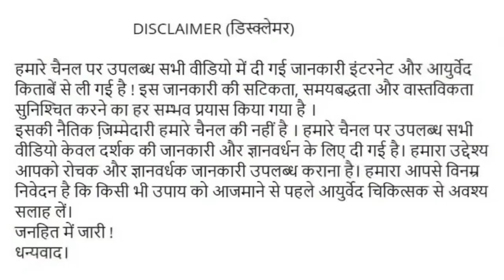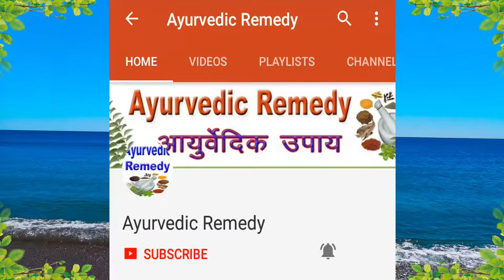प्रेगनेंसी में केसर दूध के फायदे | saffron milk during pregnancy | kesar | kesar doodh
pregnancy | pregnancy me kesar doodh peene ke fayde in hindi gharelu upay, gharelu nuskhe | pregnancy me kesar ka doodh kab se pina chahiye | garvastha me kesar doodh kaise banaye | garvastha me kesar doodh ke fayde | pregnancy me kesar doodh kaise piye | pregnancy me kesar wala doodh kab aur kaise peena chaiye  प्रेगनेंसी के दौरान केसर वाला दूध किस महीने से और कितना पीना चाहिए साथ ही केसर दूध के फायदे जानिए इस विडियो में

घर बैठे मंगाने के लिए नीचे लिंक पर क्लिक करें
vvvvvvvvvvvv

केसर - घर बैठे मंगाने के लिए यहां क्लिक करें

अंजीर - घर बैठे मंगाने के लिए यहां क्लिक करें

काजू  - घर बैठे मंगाने के लिए यहां क्लिक करें

बादाम - घर बैठे मंगाने के लिए यहां क्लिक करें

गिलोय - घर बैठे मंगाने के लिए यहां क्लिक करें
giloy / tinospora cordifolia

मच्छरदानी - घर बैठे मंगाने के लिए यहां क्लिक करें
Mosquito net
all type

बुखार नापने की मशीन
Thermometer
all type

omron hem - 7130 Blood Pressure Monitor
ब्लड प्रेशर चेक करने की मशीन

other blood pressure machine digital

kismis किशमिश
all type

top videos

टीबी के लक्षण और बचाव

टी बी में क्या खाएं और क्या नहीं

हाई ब्लड प्रेशर में क्या खाएं और क्या नहीं

Ayurvedic Remedy